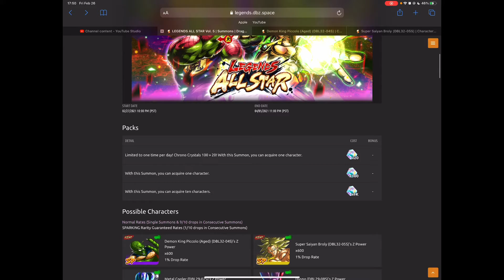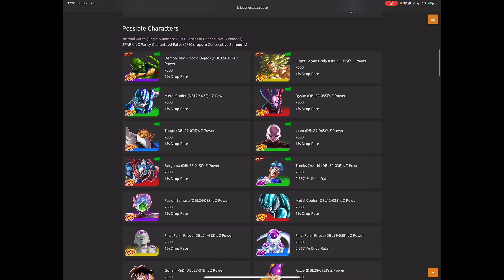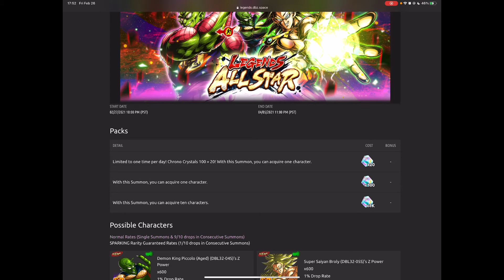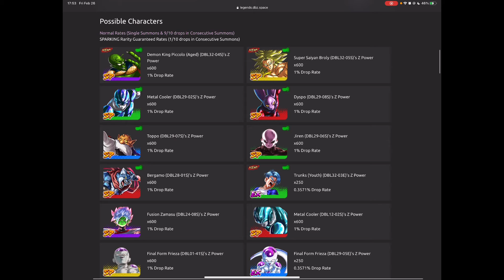SHOULD YOU SUMMON: TRANSFORMING DEMON KING PICCOLO AND LEGENDARY SUPER SAIYAN BROLY?! DB Legends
OUR GOAL FOR THE END OF THE YEAR IS 1,000!!

Follow this channel’s Instagram account to get updates and information about future uploads @_creshen_

channel